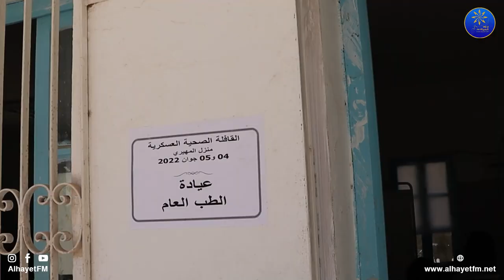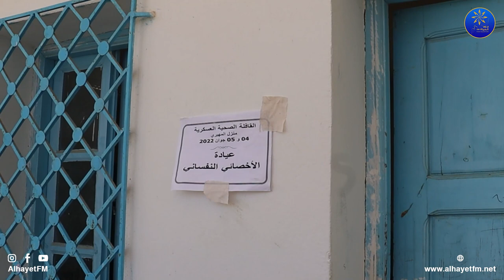منزل المهيري قافلة عسكرية صحية متعدة الاختصاصات تتواص ليوم غد🔵